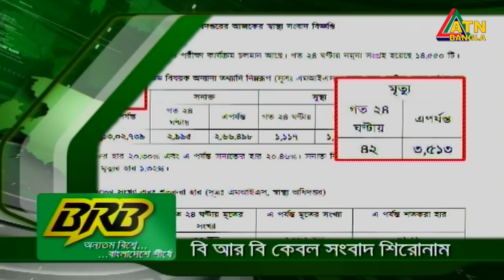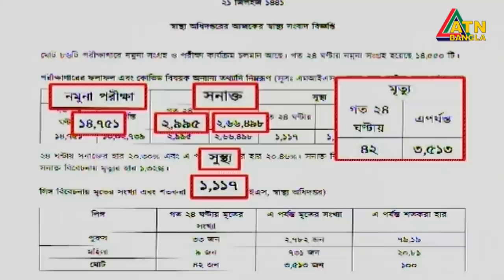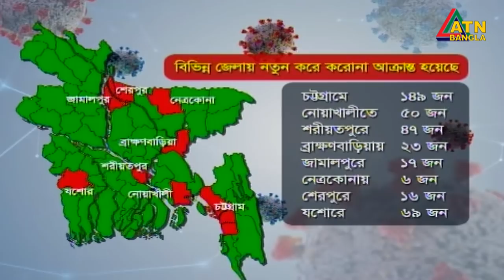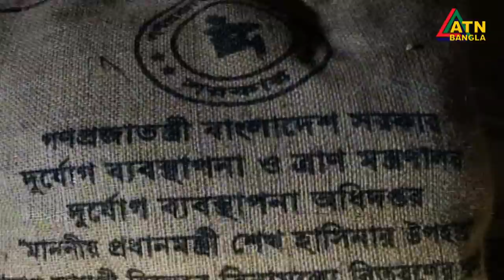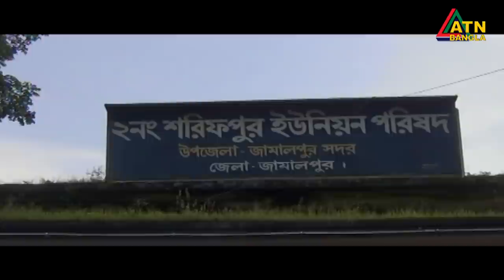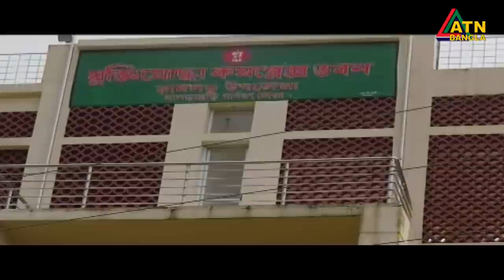এটিএন বাংলা গ্ৰামগঞ্জের সংবাদ | 12.08.2020 | ATN Bangla Gramgonjer News